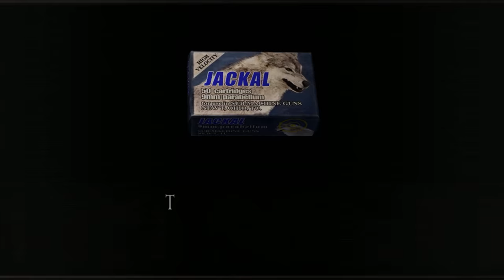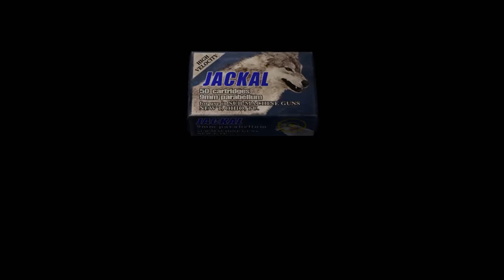Resident Evil 4 - Reaparição do Vendedor de Armas e a Igreja Satânica [Pt-Br PC Gameplay]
Vídeo gameplay de Resident Evil 4 aonde adquirimos itens, e encontramos uma igreja suspeita!

Resident Evil 4 está disponível para GameCube, PlayStation 2, Microsoft Windows, Wii, Zeebo, iOS, PlayStation 3, Xbox 360, Android, PlayStation 4, Xbox One, sim, é muita coisa.

Compartilhe no facebook:
Compartilhe no twitter:

Doe e contribua com a qualidade e quantidade dos vídeos no canal clicando

• Página no facebook (Muito entretenimento aqui também ←)
• Facebook pessoal (Me adicionem antes que lotem)

‹ Infos ›